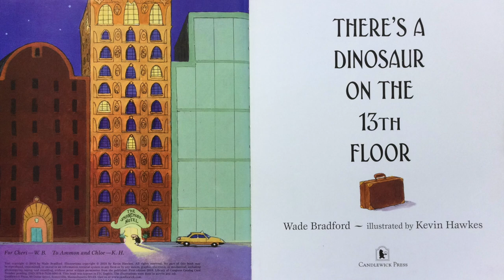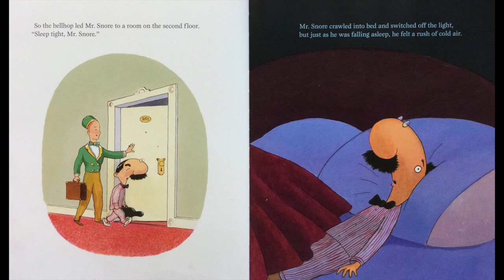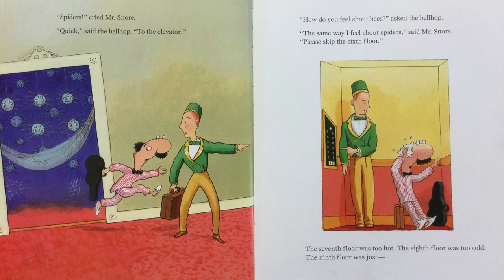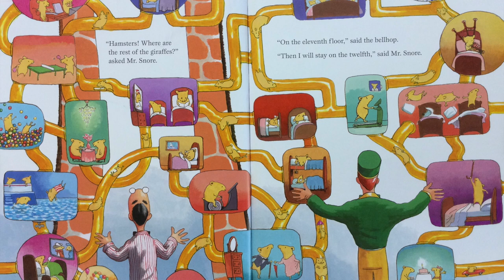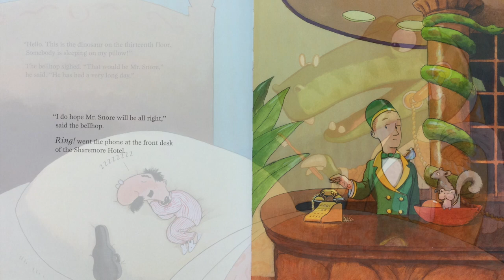Read Aloud "There's A Dinosaur On The 13th Floor"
Title: There's A Dinosaur On The 13th Floor
Author: Wade Bradford
Illustrator: Kevin Hawkes